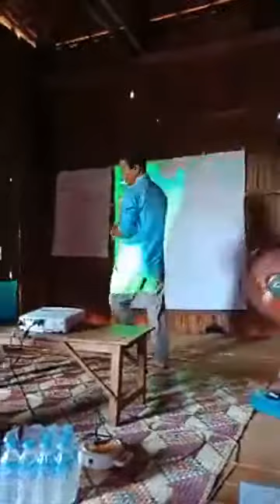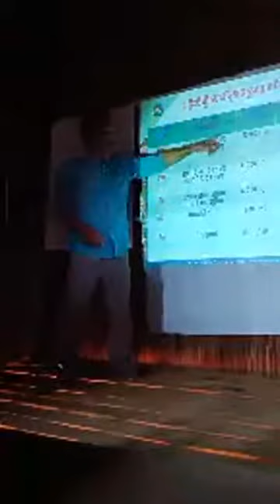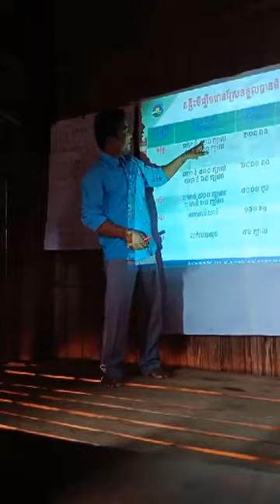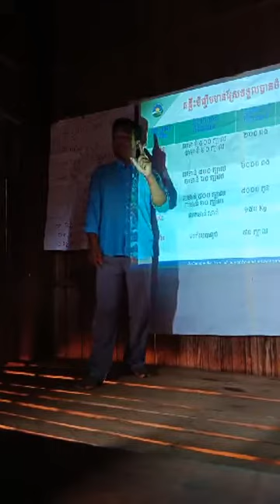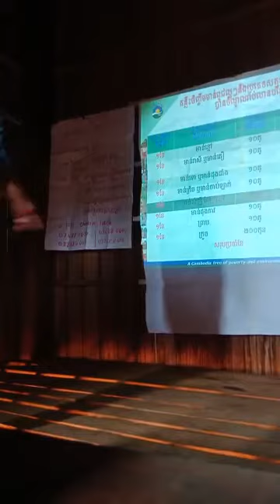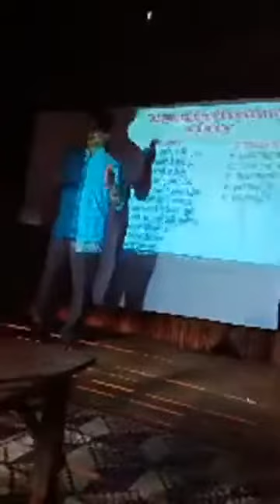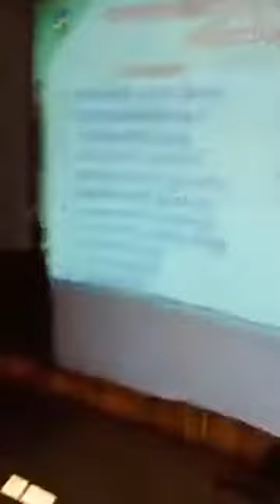បង្រៀន ចិញ្ចឹមមាន់ស្រែ ស្រុកស្នួល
👉បង្រៀនចិញ្ចឹមមាន់ស្រែនិងវារីវប្បកម្ម1ចេះបងៗ
👉បង្រៀនតាមប្រព័ន្ធFBឆាតរាល់ថ្ងៃ​ &រាល់ឆ្នាំ
​👉ចូលរៀន សូមទាក់ទងនិងឆាតមកផ្ទាល់៖